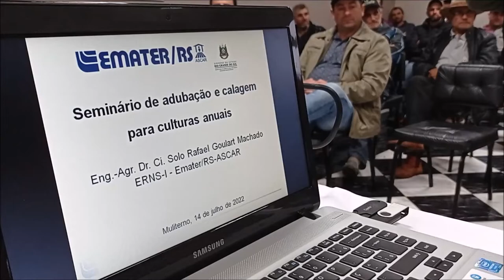Seminário adubação e calagem (Muliterno) - Rio Grande Rural